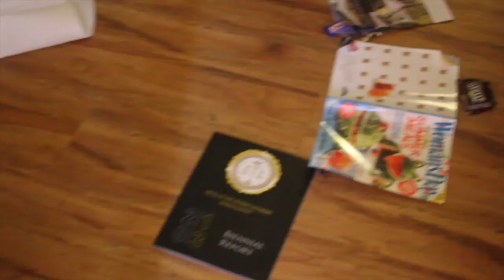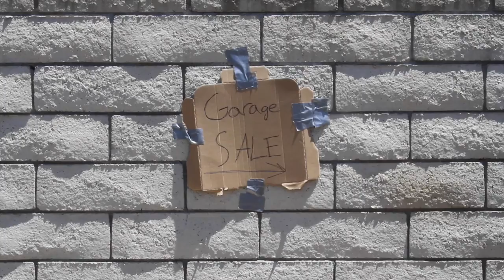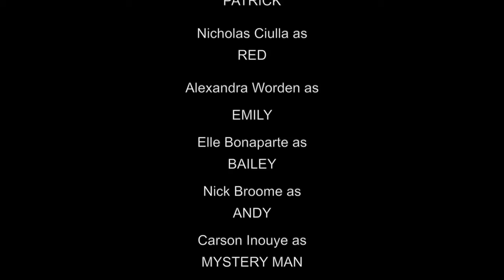Loopy - Comedy Short Film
"Loopy" is a comedy about two loveable dudes who get into a lot of trouble on their way to the grocery store to buy milk for their Fruit Loops. It's weird.

Starring:
Charlie Battaglia
Nicholas Ciulla
Alexandra Worden
Nick Broome
Elle Bonaparte
Robert Bean
Jack Whitaker
Carson Inouye